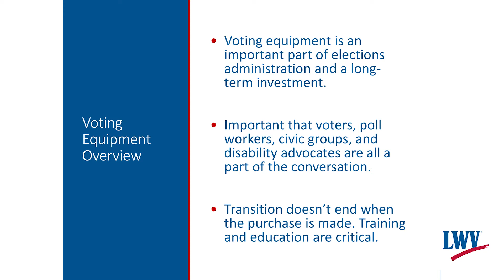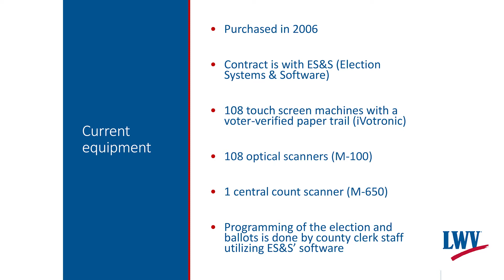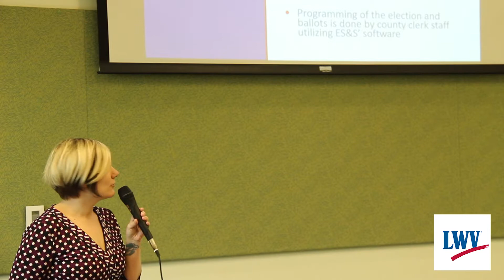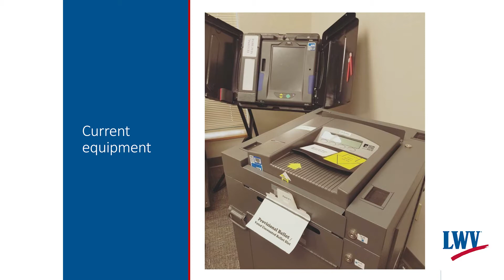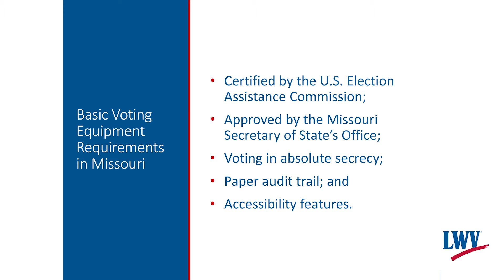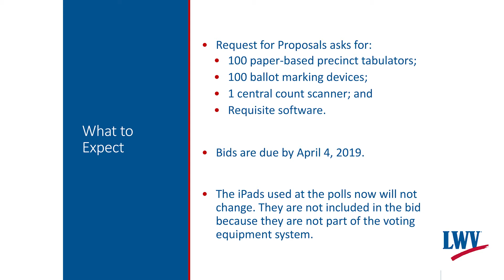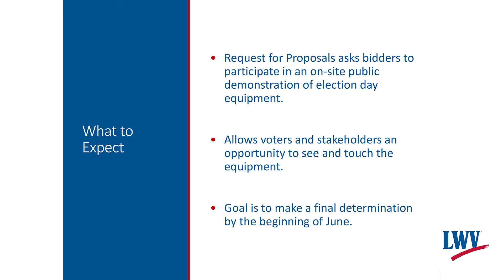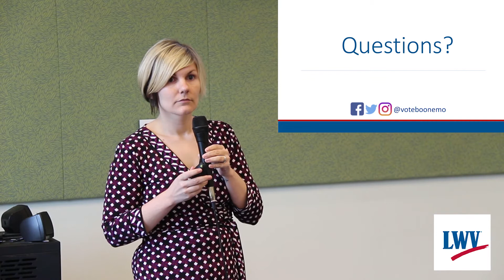Brianna Lennon Speaks to League of Women Voters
Boone County Clerk explained the process of purchasing voting Equipment for the county.